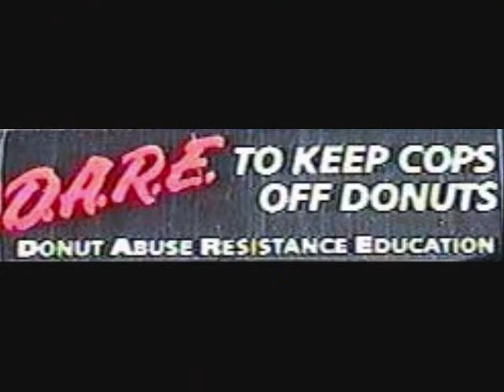toobing the river 4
toobing the river